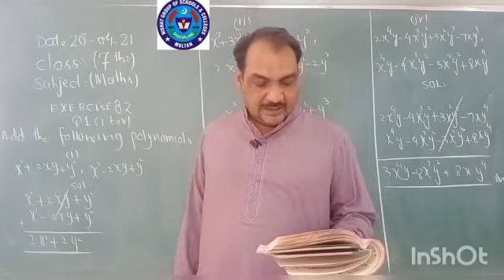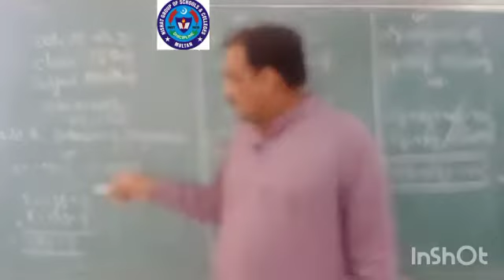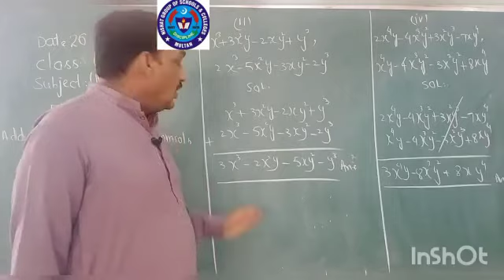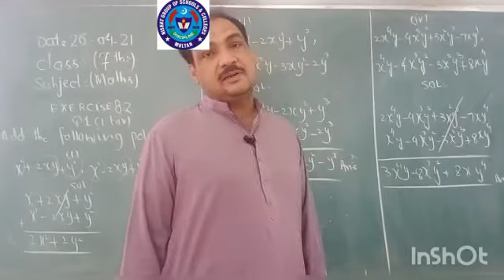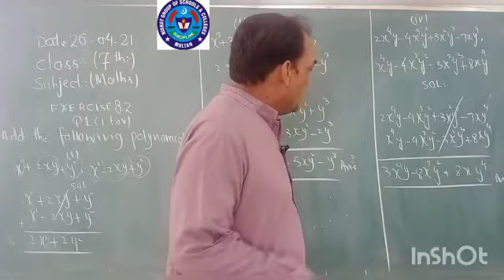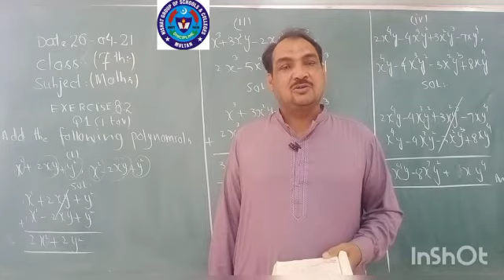MATHS 26 APRIL 7TH CLASS